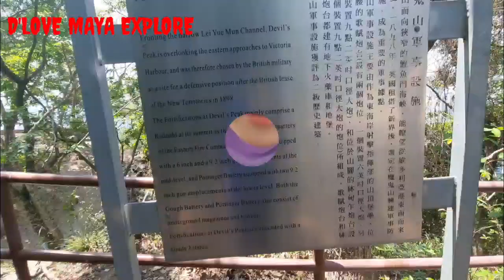DEVI'L PEAK HIKING TRAIL~YAU TONG HONGKONG